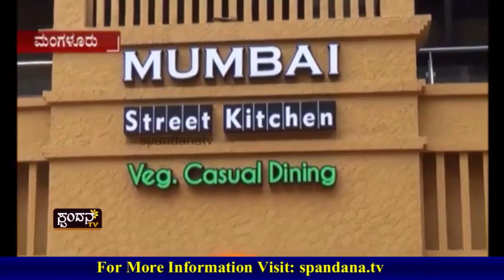ಮುಂಬೈ ಸ್ಟ್ರೀಟ್ ಕಿಚನ್, ಬಾಂಬೆ ಬಾದ್‍ಶಾ ಆಹಾರ ಮಳಿಗೆ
ಮಿಸ್ಚಿಫ್ ಹಾಸ್ಪಿಟಾಲಿಟಿ ಪ್ರೈವೇಟ್ ಲಿಮಿಟೆಡ್ ಸಂಸ್ಥೆ
ಮಂಗಳೂರಿನ ಎಕ್ಸೆಲ್ ಮಿಸ್ಚಿಫ್ ಮಾಲ್‍ನಲ್ಲಿ ಶುಭಾರಂಭ